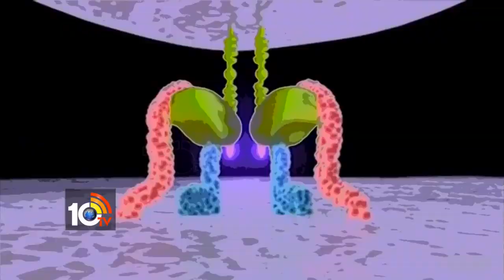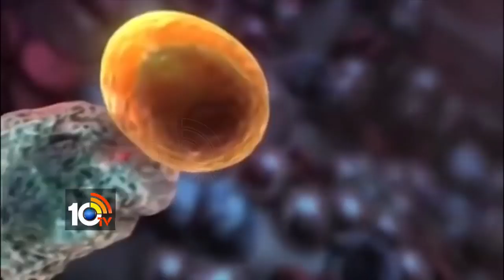లాభసాటిగా కుందేళ్ళ పెంపకం | Huge Profits With Rabbit Breeding | Matti Manishi | 10TV News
10 Tv Agri is an Indian agricultural  24-hour youtube channel, which is owned by Spoorthi Communication Pvt ltd and is a subsidiary of 10 TV Live. The channel has been dedicated to agriculture and related sectors, which disseminates real-time inputs to farmers on new farming techniques, water conservation and organic farming among other information. In 10tv agriculture channel, you can learn about various types of farming in India like dairy farming in India, poultry farming in India, goat farming in India , organic farming in India. Agriculture in India is very traditional and you can know about agriculture technology and Indian farming methods here on the channel.